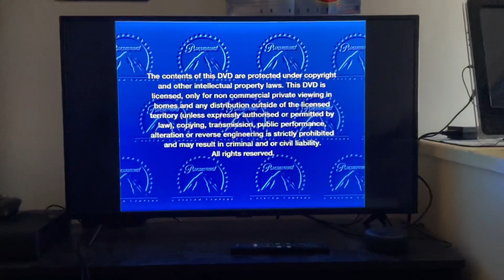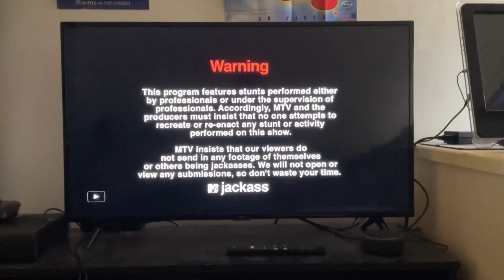Opening To Jackass Volume One 2005 DVD Australia